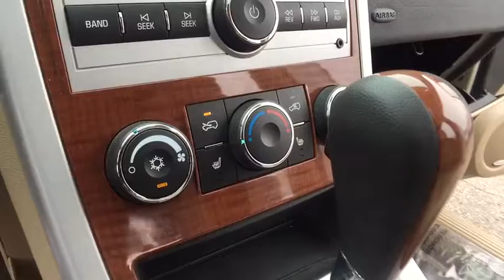2009 Chevrolet Equinox Lake Orion, Rochester, Oxford, Auburn Hills, Clarkston, MI P11085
2009 Chevrolet Equinox  - Stock#: P11085 - VIN#: 2CNDL53F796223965

*POWER SUNROOF*, *REMOTE START*, *LEATHER SEATS*, *HEATED SEATS*, *17 CHROMED ALLOYS*, *SXM RADIO*, *PIONEER SOUND SYSTEM*, *BLUETOOTH*, *FOG LIGHTS*. No Hassles at Wally Edgar! Best Cars, Best Service, Best Price...PERIOD!